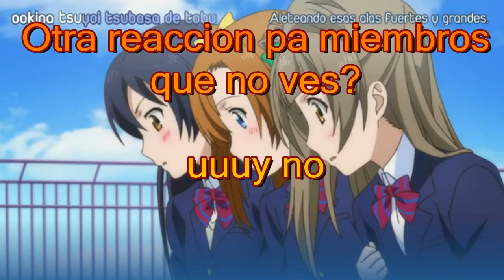Love Live! | reaccion capitulo 2 | Que no nos podemos llamar ASI!